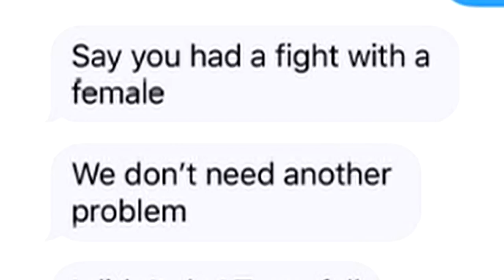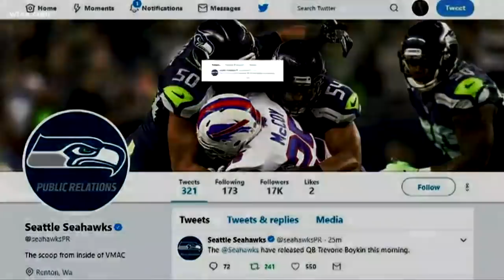Trevone Boykin accused of assault: Girlfriend says 'He just can't get away with this'